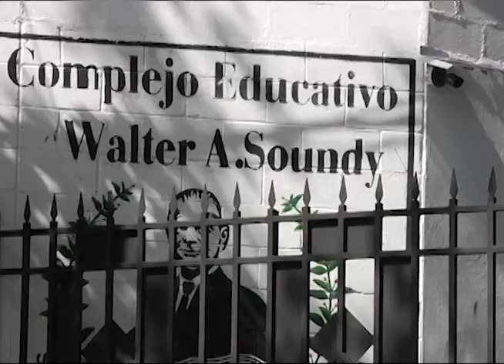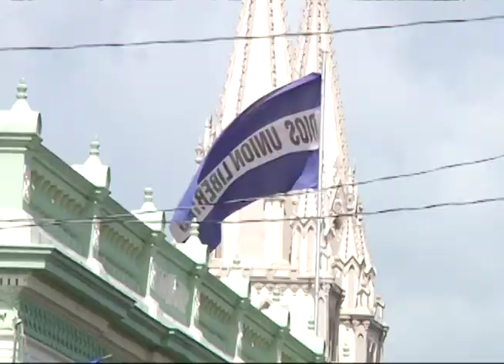MINED suspende actos del 15 de septiembre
Iniciamos el mes cívico pero este año no se realizaran eventos artísticos ni culturales de manera presencial en los centros educativos públicos y privados, sin embargo las autoridades han brindado opciones que se pueden seguir de forma virtual.